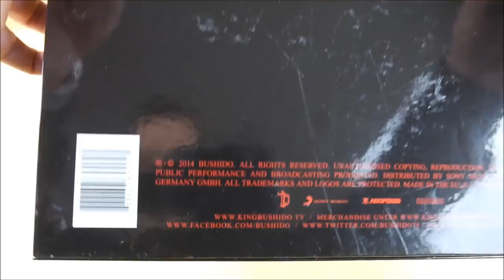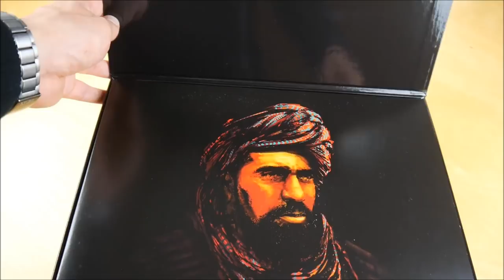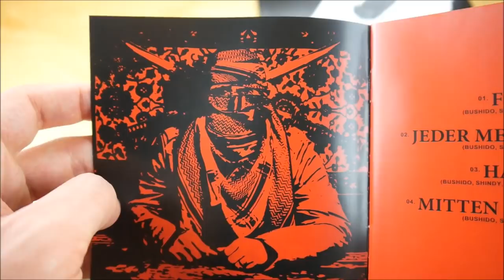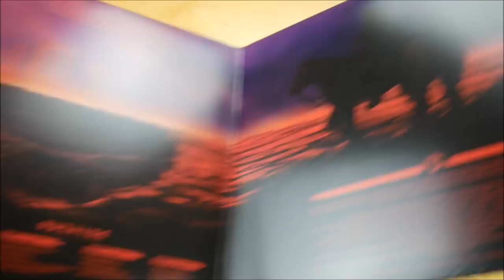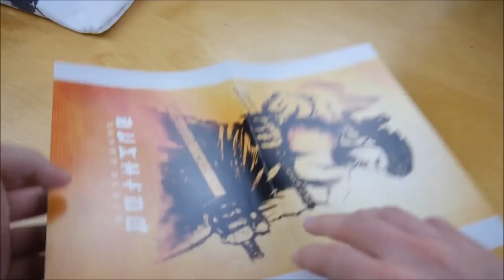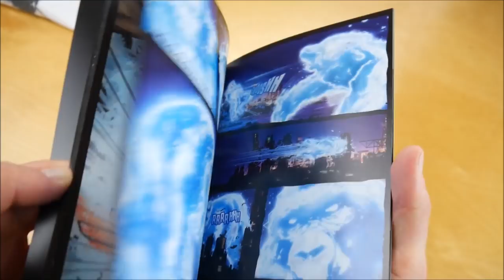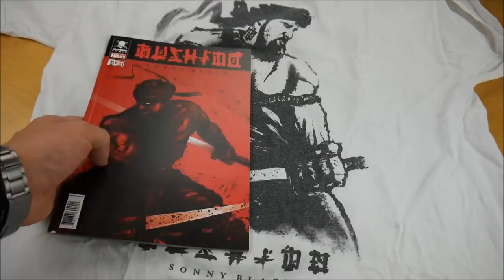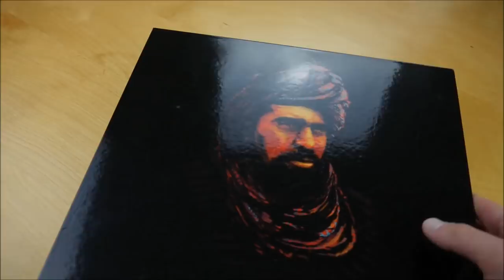Bushido - Sonny Black Box Unboxing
In diesem Video zeige ich euch die Sonny Black Box von Bushido.
► Hier könnt ihr das Album kaufen:
Album: indiziert
Weitere Musik von Bushido

► ALBUM INFOS
Bushido - Sonny Black
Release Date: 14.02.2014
Kaufpreis: 39,90€

Sonny Black Box Inhalt:
- Album CD
- Album Doppel Vinyl
- Comic
- Poster
- T-Shirt

Sonny Black Tracklist:
01. F*tzen
02. Jeder meiner Freunde
03. Haifisch
04. Mitten in der Nacht
05. Crackdealer Sound
06. Sporttasche
07. Osama Flow
08. Gangsta Rap Kings (feat. Kollegah & Farid Bang)
09. Messerstecherei
10. Blei-Patronen
11. John Wayne
12. Tausend Gründe
13. Baseballschläger
14. AMG (feat. Shindy)
15. Nie ein Rapper II
16. Polizeigriff (Bonus Track)
17. Sturmmaske (Bonus Track)
18. Sonny (Bonus Track)

Sonny Black Info:
Das neue Album von Bushido erschien am 14. Februar 2014 über Ersguterjunge.